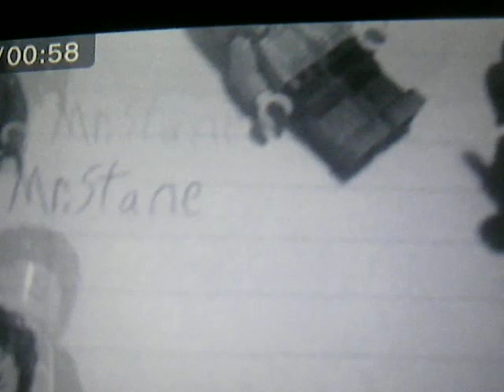Teaser : The Lego Ironman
The Lego Ironman show is coming soon !